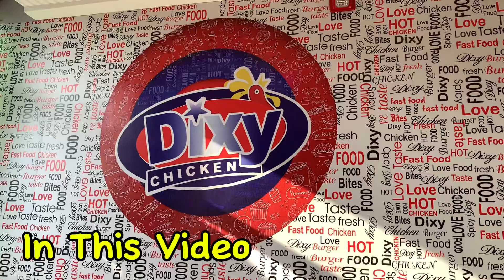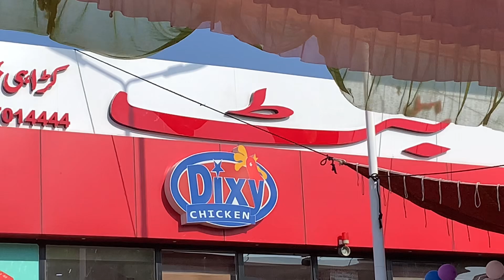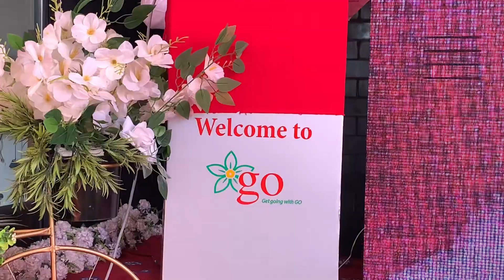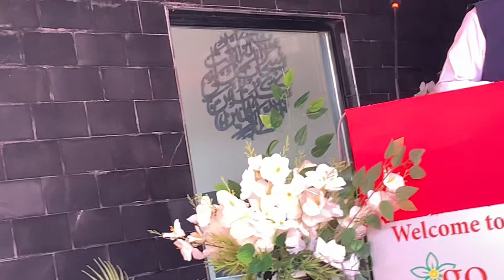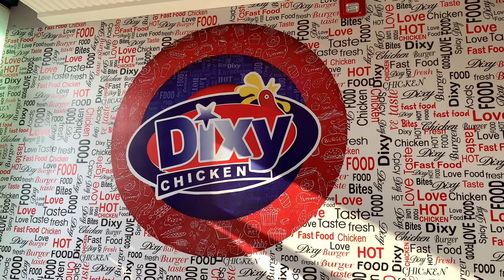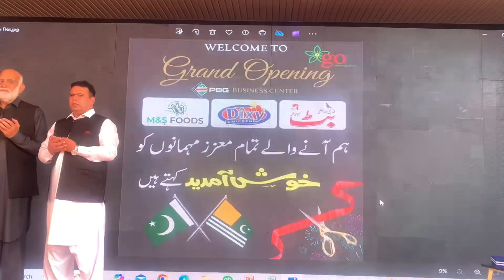Great Opening Of Business Hub In IslamGarh || 4 Businesses At One Place